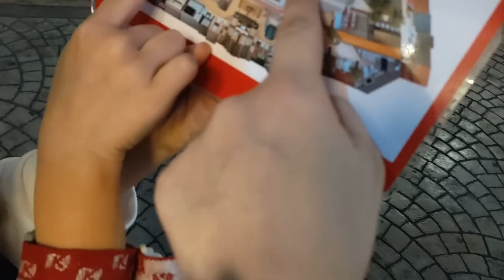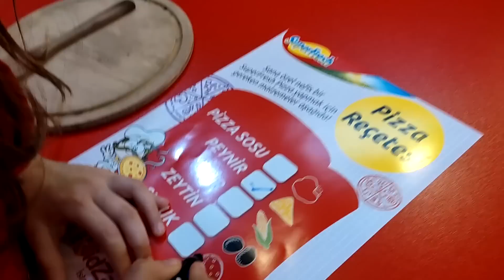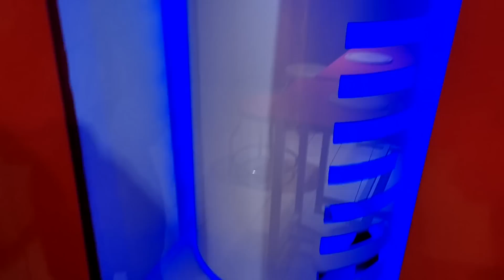جميع المسابح مع نايف ونواف